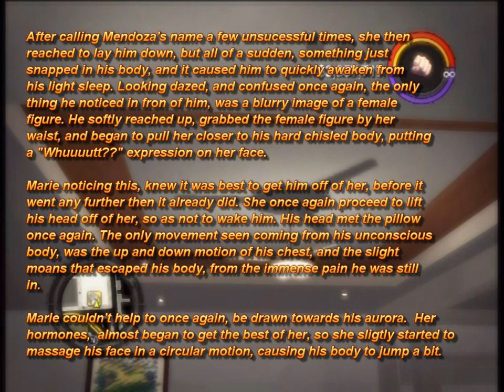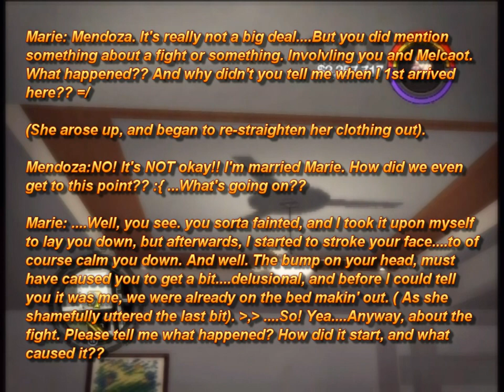SAINTS ROW 2: Sexual Chocolate Episode. 26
Sorry for the long wait. This episode actually took me a week to finish, because I was doing it bit by bit, instead of in 1 whole day. & plus being busy doesn't help either. So enjoy! & let me know what you guys think of it. Tis nearing the end of this story. :)